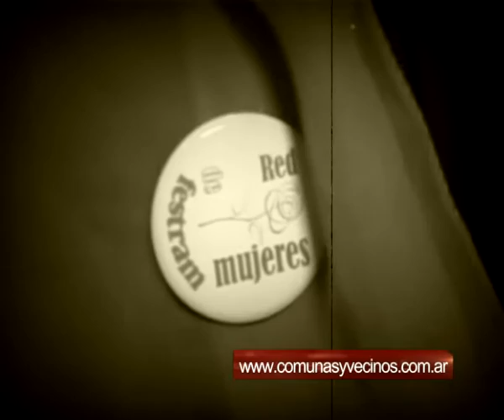Elba Simionato - P190B4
Elba Simionato nos cuenta como es pertenecer a la única Red de trabajadoras Municipales del país. En FESTRAM queda demostrado que la Mujer ocupa un lugar importante que va mucho mas allá del discurso.